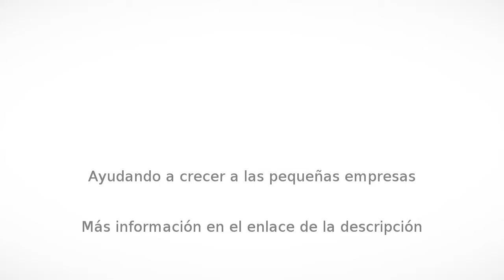Mudanzas en Álvaro Obregón - Furnivest SA de CV - InfoIsInfo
Furnivest SA de CV, Mudanzas en Álvaro Obregón. Más Información

"FLETERENT es una empresa líder 100% mexicana dedicada a la logística de transporte tanto para comercios como para residencias a nivel nacional. Estamos comprometidos en satisfacer y sobrepasar las expectativas que nuestros clientes tienen para cada uno de los servicios que ofrecemos.

Ya sea a una nueva casa u oficina, en FLETERENT al igual que a ti; nos emociona tu mudanza. Por ello nuestro equipo de expertos trabajara de la mano contigo en cada una de las etapas del proceso, desde empacar tus pertenencias, hasta acomodar el último de tus muebles creando una experiencia única en cada una de tus mudanzas.

No tienes por qué hacer el trabajo pesado ni perder tiempo y dinero, FLETERENT está para salvar cada kilómetro y segundo de tu día a día. Olvida todas las tareas de organizar, planear, empacar, subir, transportar, bajar, desempacar y acomodar; mejor deja que nuestro personal haga de tu mudanza, un día tranquilo y agradable.

En FLETERENT estamos comprometidos con la excelencia y calidad del servicio. Movemos lo que sea, a donde sea, y en perfectas condiciones. La puntualidad nos es de suma importancia, y junto con la calidad que ofrecemos en nuestro servicio; FLETERENT se convierte en una empresa distintiva, en la que una mudanza se vuelve una experiencia mucho más sencilla de lo que el mercado ofrece.

Nuestro equipo de trabajo profesional brindará el servicio de mudanzas y fletes con la mayor rapidez y seguridad posibles; garantizando que los bienes llegarán a su destino en un perfecto estado.

    En FLETERENT estamos comprometidos con la excelencia y calidad del
  servicio. Movemos lo que sea, a donde sea, y en perfectas condiciones. La
  puntualidad nos es de suma importancia, y junto con la calidad que ofrecemos;
  FLETERENT se convierte en una empresa distintiva, en la que una mudanza se
  vuelve una experiencia mucho más sencilla de lo que el mercado ofrece.

  mudanzas
  df

  mudanzas puebla

  mudanzas
  economicas df

  fletes puebla

  mudanzas
  veracruz

  mudanzas
  cuernavaca

  mudanzas en
  puebla

  fletes df

  fletes y
  mudanzas df

  fletes y
  mudanzas puebla

  mudanzas
  pachuca

  fletes veracruz

  fletes en puebla

  mudanza df

  mudanzas en el df